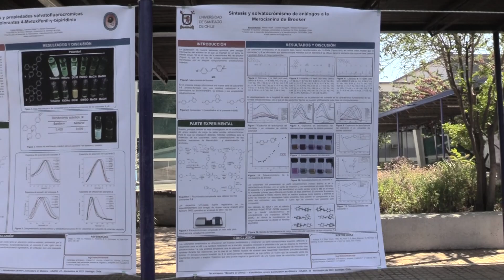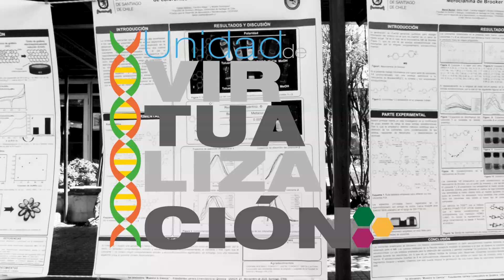RESUMEN ACTIVIDAD DE DEPTO. DE QUÍMICA DE LOS MATERIALES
Los investigadores realizaron una muestra pública de sus trabajos.